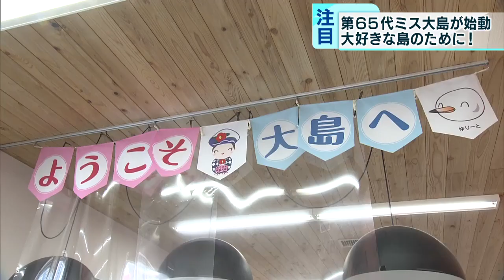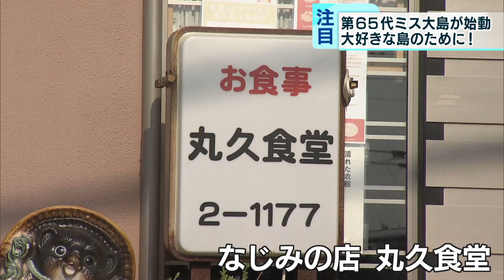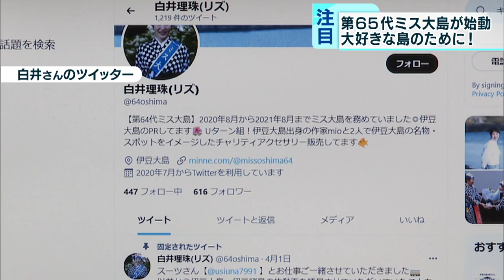伊豆大島の魅力発信へ 期待背負い…第65代「ミス大島」が始動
東京の伊豆諸島・伊豆大島の魅力を広く伝える活動をする今年の「ミス大島」が発表されました。コロナ禍で活動に制限がある中、町の人たちの期待を背に新たなミス大島が始動しました。

　今年のミス大島に選ばれたのは笑顔がすてきな野村智弓さん（20）です。生まれも育ちも大島という野村さんは「まだ実感が湧かない」としつつ「コロナ禍だが、これからいろいろな仕事を頑張っていきたい」と意気込みます。大島町の三辻町長も「ミス大島は大島を代表する観光大使。コロナの収束は見えないが、コロナを打ち破るぐらい元気に活動してもらえることを期待している」と、島のPR活動に期待を寄せます。また、野村さんの父親・弘一さんも「誰でもなれるものではないので、コロナ禍だができる限り頑張ってもらいたい」と喜びはひとしおです。そして「これから大島の観光をいろいろとPRしてもらい、島が発展していけば」とまな娘の活躍にエールを送ります。

　野村さんは普段、大島観光協会で働いています。担当は電話の対応や接客です。ただ、働き始めたのは2020年11月からで、まだまだ慣れないこともあるといいます。野村さんは「島内の細かい観光情報や交通の案内など、例えば三原山の駐車場がどこにあるのか聞かれた時、問い合わせに対してまだ知識が浅くてきちんと答えられず、つらかったこともある」と語りました。そして「大島の魅力を、いま自分が知っていることだけでなく、他のことも見つけ出していきたい。これからも観光業に携わっていきたいと思っている」と目標を語ってくれました。

　野村さんが子どものころから通うなじみの店・丸久食堂の店主・小佐野英一さん・多佳子さん夫妻は、子どもの頃から見てきた“ミス大島”に島を明るくしてほしいと期待しています。多佳子さんは「明るい子なので、楽しく大島の魅力を伝えてくれたら」、英一さんも「去年今年とコロナで大島は観光業、私たち食堂も含めて冷え込んでいる。明るくなんとか盛り上げるにはちょうど野村さんがいいと思う。これからの大島の『期待の星』ですね」と話しました。

　ドライブが趣味という野村さんは、時には島を1周することもあるといいます。野村さんは「今までやったことがないことに挑戦するのは緊張しますね」と、新しいチャレンジへの思いを打ち明けてくれました。そして、生まれ育った大島については「静かで過ごしやすく、大島に残って良かったとすごく思っている。大島が好きだから。不便なところも仕方がないかなって思って生活しています」と思いを語ってくれました。

　大好きな大島、そして20年暮らしている島のお勧めスポットを案内してもらいました。島の北西部に位置する野田浜は、人気のダイビングスポットでもあるといいます。野村さんは「かなたにあるのが伊豆半島。はっきり見えると本当にきれい。私の一番好きな景色」と語り、眼前に広がるきらめきと波の音に癒やしを感じ、海を見つめました。

　しかしコロナ禍の現在、ミス大島としての活動の難しさもあります。例年は島の一大イベント「椿まつり」をPRするために宣伝キャラバン隊として、東京都庁や在京の新聞社などを訪問していました。今はそうした取り組みができず、去年のミス大島の白井理珠さんはSNSを活用するなど、工夫しながら活動する日々を強いられてきました。白井さんは「コロナ禍でどうやって伊豆大島を宣伝できるのか考え、SNSを毎日投稿しようと心掛けた。実際にツイッターを始めて、それを見てくれた人が『今年のミス大島は本当に頑張ってくれている』と言ってくれて、良かったんだと思った」と語りました。発信力のある白井さんを見習いながら、大島のために自分ができることを精いっぱいやっていこうと、野村さんは前向きです。野村さんは「コロナ禍が続いているが、この状態が一日でも早く収束へ向かい、多くのお客さまに来島していただけることを願っている。自分のできることを考え、精いっぱい努力し頑張っていきたい」と話しています。